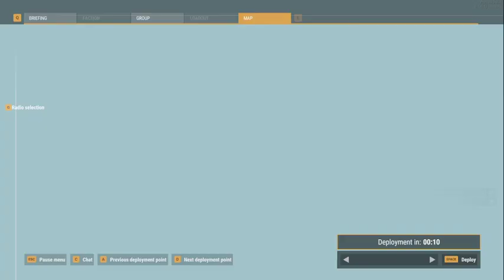supressing russian base